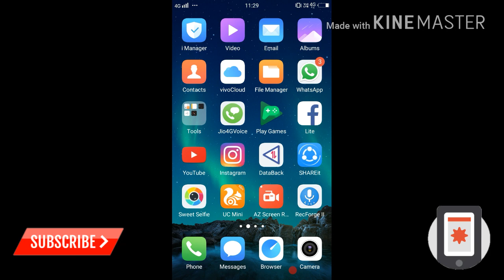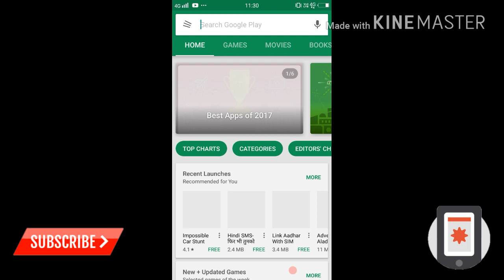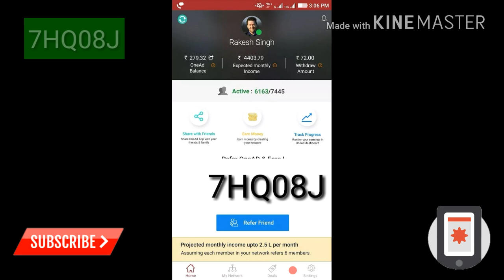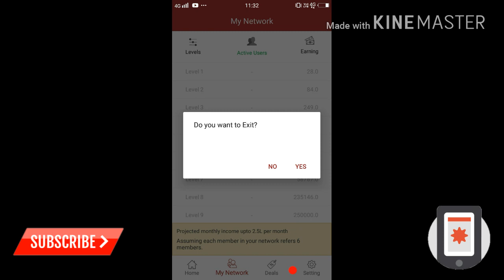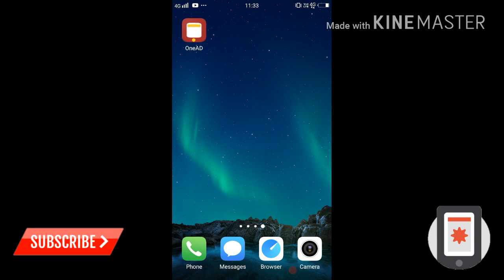बस install करके छोड़ दो हर महीने मिलेंगे 10052 रूपय -100%proof- how to make money online gta online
Hello friends to ajki video me Maine btaya hai ki kaise aap ghar baithe 10 Se 15,000 earning kr sakte Ho is app full earning proof in Hindi.make money at home without investment
One ad refer code - 7HQ08J

One ad full earning proof, how to make money online without investment, make money internet, internet make money, how to make money from typing jobs, admin earning proof in Hindi, onead Google Play store app

About- technical review in a tech YouTube channel..in this video how to make as keep money at home without investment full earning proof in Hindi

Like. Share. best way to make money online gta online
best way to make money online earn money... gta 5 money glitch